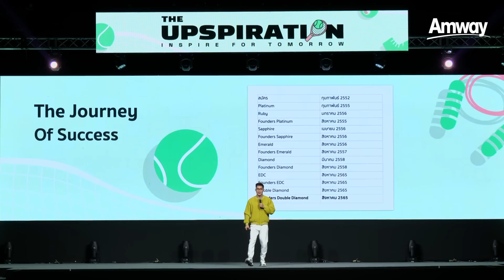📍 The UpSpiration I Session 3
💫 คุณพงศชา เบ็ญจพรกุลพงศ์ - คุณพิชญา มานะธัญญา
นักธุรกิจแอมเวย์ระดับเพชรคู่สองผู้สถาปนา